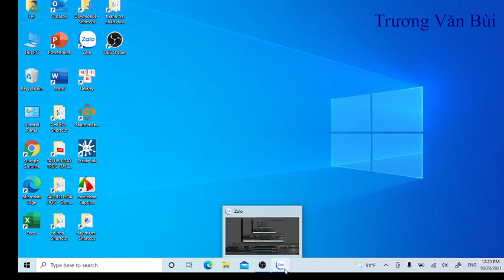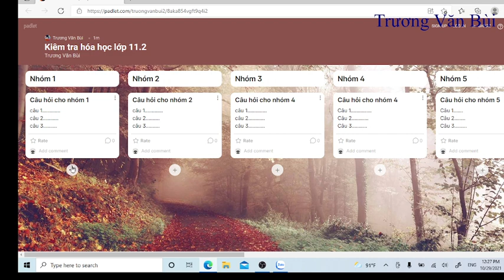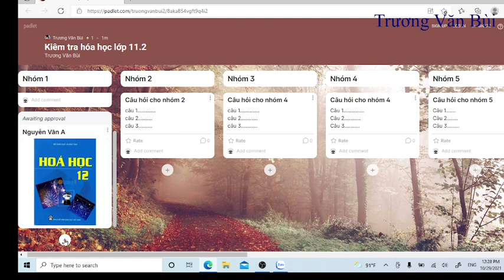hướng dẫn làm bài trên padlet.com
Hướng dẫn học sinh làm bài trên padlet.com